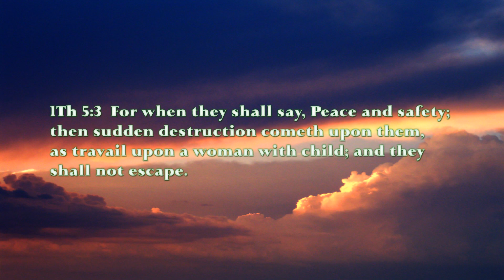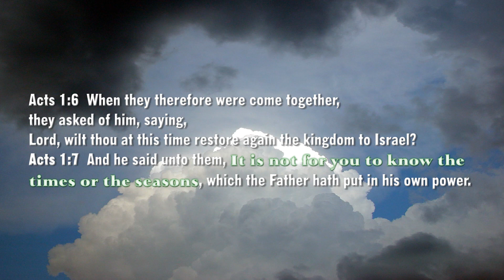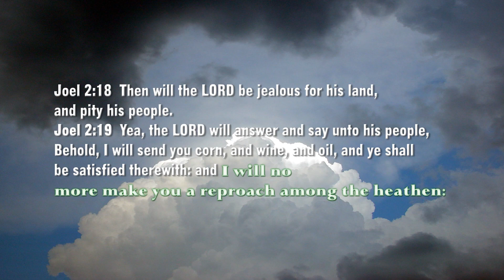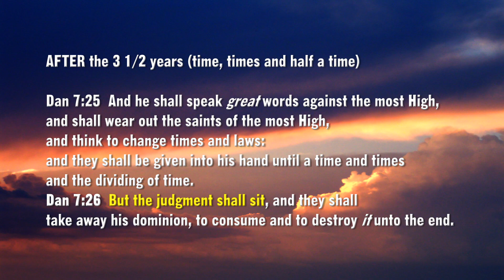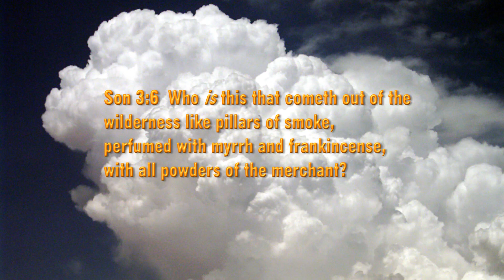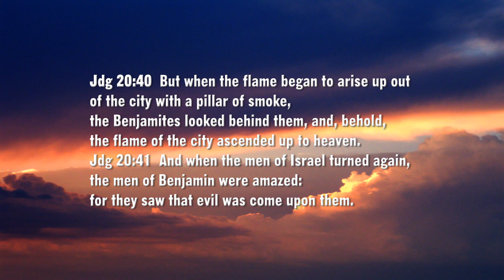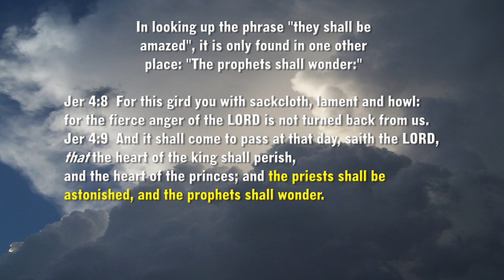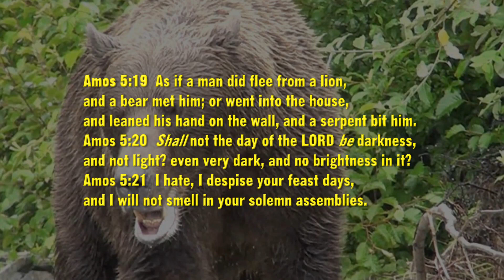They will SAY Peace and Safety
The prelude to the Day of the Lord